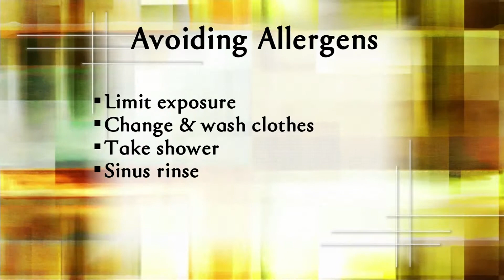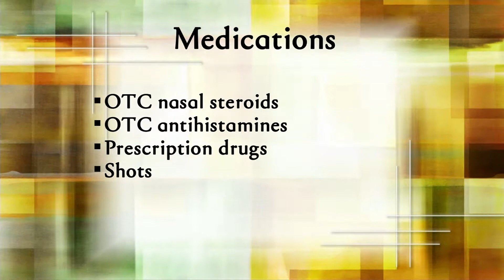Golden Opportunities MetroHealth 7/12/15 show # 754